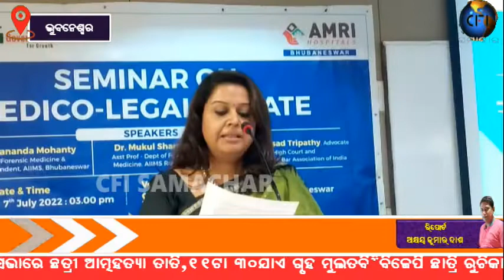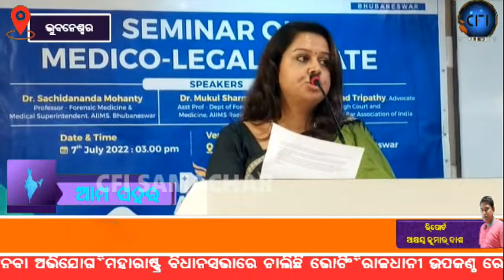ଇଣ୍ଡିଆନ୍ ଚାମ୍ବର ଅଫ୍ କମର୍ସ ଦ୍ବାରା ଡ଼ାକ୍ତର ଓ ଆଇନ୍ ସମ୍ବନ୍ଧିତ ଆଲୋଚନାଚକ୍ର ଅନୁଷ୍ଠିତ